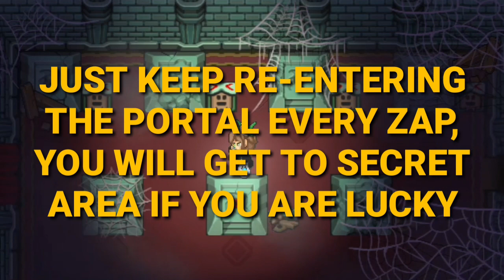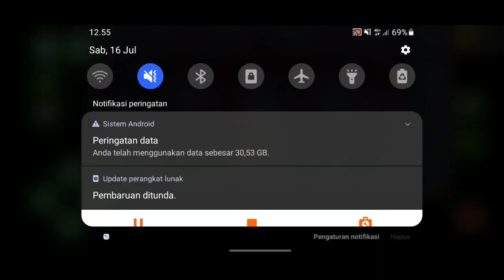Sardon Quest [How to get to secret room] - Graal Online Classic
New Sardon Quest!

welcome to this video, if you don't know what channel is this, in this channel i try to make videos about information and history updates Graal Online Classic.

Song:
-  Chill - Sakura

Need to know more Cool Graal YT channel?
here check to my Bros:

Zalex Graal: Quited